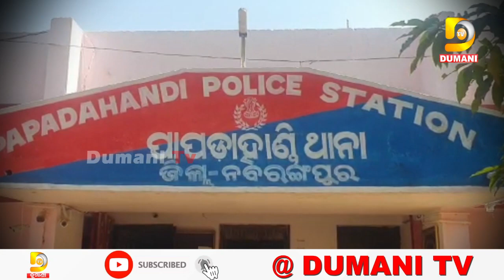ବାଘଛାଲ ସହ ଗିରଫ ହେଲା ଶିକାରୀ